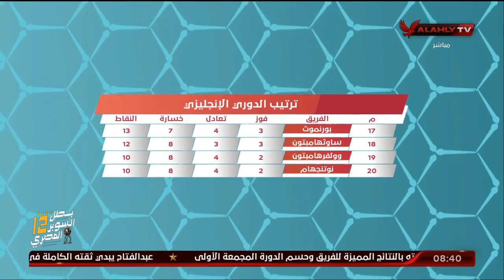محمود شاكر يعلق علي تألق محمد صلاح وقيادته ليفربول للفوز علي توتنهام..